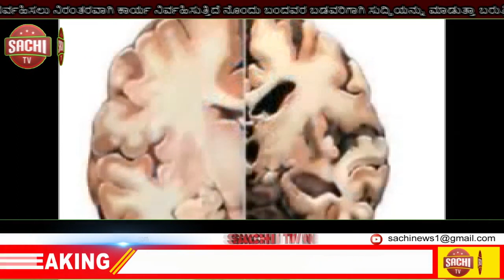ಸ್ನೇಹಿತನ ಜತೆ ಹೋಗಿ ಕೊಲೆಯಾದ ಯುವಕ – ತಲೆಗೆ ಬಿಯರ್ ಬಾಟಲಿನಿಂದ ಹೊಡೆದು ಸಾಯಿಸಿದ ರೌಡಿಗಳು, sachi tv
ತನ್ನದಲ್ಲದ ಕೆಲಸಕ್ಕೆ‌ ಸ್ನೇಹಿತನ ಜೊತೆ ಹೋಗಿದ್ದ ಯುವಕನನ್ನ ಮೂರು ಜನ ದುಷ್ಕರ್ಮಿಗಳು ಬಿಯರ್ ಬಾಟಲಿಯಿಂದ ಹೊಡೆದು ಬರ್ಬರವಾಗಿ ಕೊಲೆ ಮಾಡಿರುವ ಘಟನೆ ಬೆಂಗಳೂರು ಗ್ರಾಮಾಂತರ ಜಿಲ್ಲೆ ನೆಲಮಂಗಲ ತಾಲೂಕಿನ ಮೈಲನಹಳ್ಳಿಯಲ್ಲಿ ಬಡಾವಣೆಯಲ್ಲಿ ನಡೆದಿದೆ. ತುಮಕೂರು ಜಿಲ್ಲೆ ಕೊರಟಗೆರೆ ಮೂಲದ ಈತ ಖಾಸಗಿ ಗಾರ್ಮೆಂಟ್ಸ್ ಒಂದರಲ್ಲಿ ಕೆಲಸ ಮಾಡುತ್ತಿದ್ದು, ನೆಲಮಂಗಲ ನಗರದಲ್ಲಿ ವಾಸವಾಗಿದ್ದ ಯುವಕ ಸತೀಶ್ (26) ಮೃತ ದುರ್ದೈವಿ. ಮದುವೆಗೆ ಹೆಣ್ಣು ಹುಡುಕುತ್ತಿದ್ದ ಹದಿ ಹರೆಯಾದ ಪ್ರಾಯದ ಈ ಯುವಕ ತನ್ನದಲ್ಲದ ತಪ್ಪಿಗೆ ಹೆಣವಾಗಿ ಹೋಗಿದ್ದಾರೆ. ಬೆಂಗಳೂರು ಗ್ರಾಮಾಂತರ ಜಿಲ್ಲೆ ನೆಲಮಂಗಲ ತಾಲೂಕಿನ ಮೈಲನಹಳ್ಳಿಯ ಖಾಸಗಿ ಬಡಾವಣೆಯಲ್ಕಿ ನಡೆದ ಗಲಾಟೆಯೊಂದರಲ್ಲಿ ಈತನ ಪ್ರಾಣ ಪಕ್ಷಿ ಹಾರಿ ಹೋಯಿತು. ಹರೀಶ, ಸಿದ್ದ ಹಾಗೂ ಮಲ್ಲೇಶ ವಿರುದ್ದ ಕೊಲೆ ಆರೋಪ ಕೇಳಿ ಬಂದಿದೆ. ಗಲಾಟೆಗೂ ಈತನ ಸಾವಿಗೂ ಸಂಬಂಧ ಏನು ಅಂತಾ ನೋಡೀದಾದ್ರೆ, ವಾಜರಹಳ್ಳಿ ನಿವಾಸಿ ಹಾಗೂ ಮೃತನ ಸ್ನೇಹಿತನಾಗಿದ್ದ ಪ್ರದೀಪ ಲಾಕ್ ಡೌನ್ ವೇಳೆ ಕೆಲಸ ಕಳೆದುಕೊಂಡಿದ್ದ. ಜೀವನೋಪಾಯಕ್ಕಾಗಿ ತನಗೆ ಪರಿಚಿತನಾಗಿದ್ದ ಆರೋಪಿ ಹರೀಶನ ಮ್ಯಾಕ್ಸಿ ಕ್ಯಾಬ್ ಓಡಿಸಲು ಒಪ್ಪಿಕೊಂಡು ಗಾಡಿ ಓಡಿಸುತ್ತಿದ್ದ. 9000 ಸಂಬಳವನ್ನ ಸಹ ಮಾತನಾಡಿ ಅಡ್ವಾನ್ಸ್ ಪಡೆದಿದ್ದ. ಆದ್ರೆ ಪಡೆದ ಅಡ್ವಾನ್ಸ್ ಹಣ ಬಿಟ್ಟರೆ ಒಂದು ರುಪಾಯಿ ಸಂಬಳವನ್ನ ಸಹ ಹರೀಶ ಪ್ರದೀಪನಿಗೆ ಕೊಟ್ಟಿರಲಿಲ್ಲ. ಈ ನಡುವೆ ಜಗಳವಾಗಿ ಪ್ರದೀಪ ಕೆಲಸ ಬಿಟ್ಟಿದ್ದ, ಮಾಡಿದ್ದ ಕೆಲಸಕ್ಕೆ ಸಂಬಳ ಕೊಡು ಎಂದು ಪ್ರದೀಪ ಹರೀಶನನ್ನ ಆಗ್ಗಾಗೆ ಫೋನ್ ಮಾಡಿ ಕೇಳುತ್ತಿದ್ದ. ನೆನ್ನೆ ಸಂಜೆ ಅದೇನಾಯ್ತೋ ಏನೋ ಹರೀಶ ಪ್ರದೀಪನಿಗೆ ಫೋನ್ ಮಾಡಿ ನೆಲಮಂಗಲದ ಕೆಬಿಡಿ ಬಳಿ ಬಾ ನಿನ್ನ ದುಡ್ಡು ಕೊಡ್ತಿನಿ ಅಂದಿದ್ದ. ಸರಿ ಅಂತ ಪ್ರದೀಪ ತನ್ನ ಜೊತೆಗಿದ್ದ ಸ್ನೇಹಿತ ಸತೀಶ್‌ನನ್ನು ಕರೆದುಕೊಂಡು ಆತನ ಬೈಕ್‌ನಲ್ಲಿ ಕೆಬಿಡಿ ಬಳಿ ಹೋಗುತ್ತಾರೆ. ಆಗ್ಗಾ ಫೋನ್ ಮಾಡುದ್ರೆ ಅಲ್ಲಿ ಬೇಡ ಮೈಲನಹಳ್ಳಿಯ ಬಡಾವಣೆ ಬಳಿ ಬಾ ಎಂದು ಹರೀಶ ಹೇಳ್ತಾನೆ. ಹೇಗೋ ಸಂಬಳ ಕೊಟ್ರೆ ತನ್ನ ಕಷ್ಟ ನೀಗುತ್ತದೆ ಎಂದು ಮೈಲನಹಳ್ಳಿಗೆ ಹೋಗುತ್ತಾನೆ.

ಇವರೂ ಅಲ್ಲಿಗೆ ಹೋಗುವಷ್ಟರಲ್ಲಿ ಹರೀಶ ತನ್ನ ಸ್ನೇಹಿತರಾದ ಸಿದ್ದ ಹಾಗೂ ಮಲ್ಲೇಶನ ಜೊತೆ ಕಂಠ ಪೂರ್ತಿ ಕುಡಿತಾ ಕೂತಿರ್ತಾನೆ. ಅಲ್ಲಿಗೆ ಪ್ರದೀಪ ಹಾಗೂ ಮೃತ ಸತೀಶ್ ಹೋಗ್ತಾರೆ. ಪ್ರದೀಪ ಹಾಗೂ ಹರೀಶನ ನಡುವೆ ಮಾತಿಗೆ ಮಾತು ಬೆಳೆದು ಜಗಳ ವಿಕೋಪಕ್ಕೆ ಏರುತ್ತದೆ. ಅಲ್ಲಿಯವರೆಗೂ ಇವರ ತಂಟೆಗೆ ಹೋಗದ ಸತೀಶ್ ಮಧ್ಯಪ್ರವೇಶಿಸುತ್ತಾನೆ. ಆರೋಪಿಗಳು ಹೇಳಿ ಕೇಳಿ ಮಧ್ಯದ ಅಮಲಿನಲ್ಲಿ ಇದ್ರು, ನೀನ್ಯಾರೊ ನಮ್ಮ ವಿಷಯಕ್ಕೆ ಬರೋಕ್ಕೆ ಅಂತ ಹೇಳಿ ತಾವು ತಂದಿದ್ದ ಬಿಯರ್ ಬಾಟಲಿಯಿಂದ ಮೃತ ಸತೀಶನ ತಲೆ ಹಾಗೂ ಮುಖಕ್ಕೆ ಹೊಡೆದು ಗಂಭೀರವಾಗಿ ಗಾಯಗೊಳಿಸುತ್ತಾರೆ. ತಕ್ಷಣ ಪ್ರದೀಪ ತನ್ನ ಸ್ನೇಹಿತನನ್ನು ಆಸ್ಪತ್ರೆಗೆ ದಾಖಲಿಸಿದರು ಸಹ ಚಿಕಿತ್ಸೆ ಫಲಕಾರಿಯಾಗೆ ಸತೀಶ್ ಸಾವನ್ನಪ್ಪಿದ್ದಾನೆ.

ಒಟ್ಟಾರೆ ತನ್ನದಲ್ಲದೆ ತಪ್ಪಿಗೆ ಹದಿ ಹರೆಯದ ಯುವಕ ಸಾವನ್ನಪ್ಪಿದ್ದು, ಕೊಲೆ ಪ್ರಕರಣ ದಾಖಲಿಸಿಕೊಂಡ ನೆಲಮಂಗಲ ಗ್ರಾಮಾಂತರ ಪೊಲೀಸರು ಆರೋಪಿಗಳಿಗಾಗಿ ಬಲೆ ಬೀಸಿದ್ದಾರೆ.